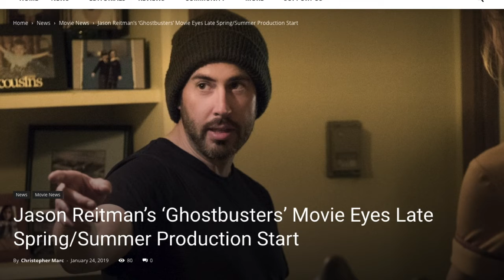Ghostbusters Production Date! Eyeing for early spring, or summer.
Skip Intro: 0:14
Jason Reitman is looking to begin production on Ghostbusters 3 in early spring, or summer. Also teen characters as movies leads.